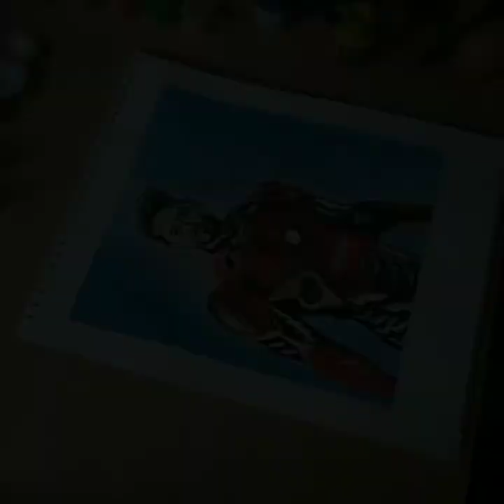Iron Man Drawing || How to Draw Iron Man || Iron Man Painting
Credit = 👇🏻👇🏻👇🏻

Musician: ASHUTOSH

Musician: LiQWYD